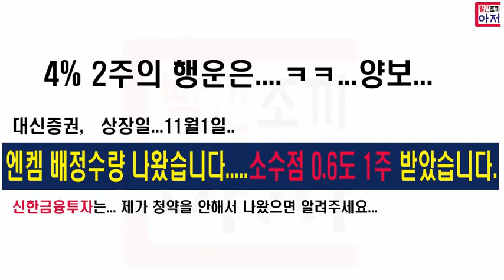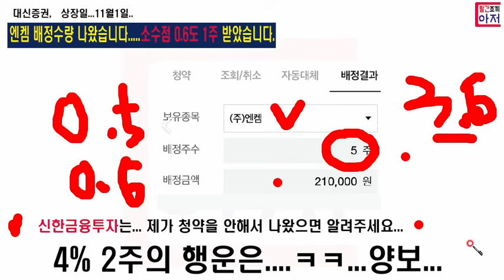엔켐 대신증권 배정수량 나왔습니다. 4%의 행운은..저는 없는걸로... 0.6은 1주 비례배정됨... 신한은 나오면 댓글로 달아주세요...